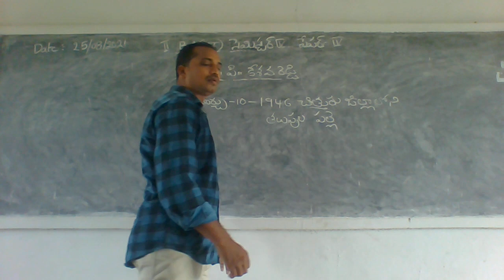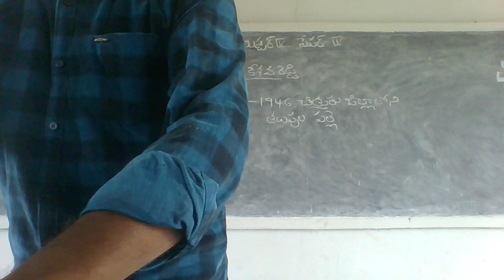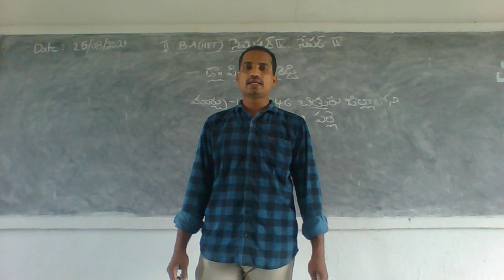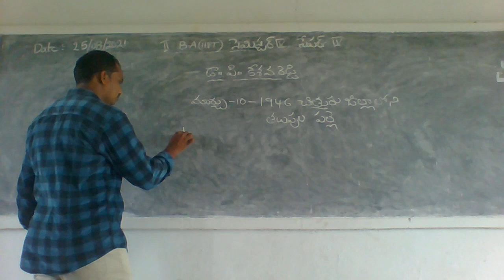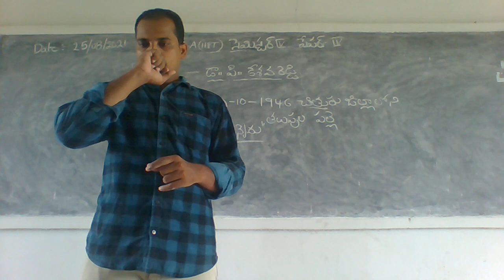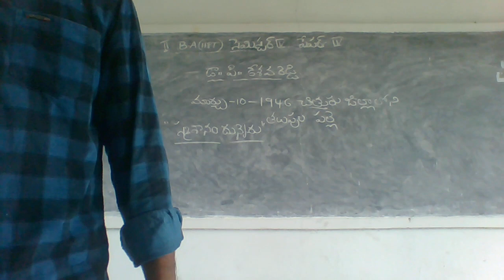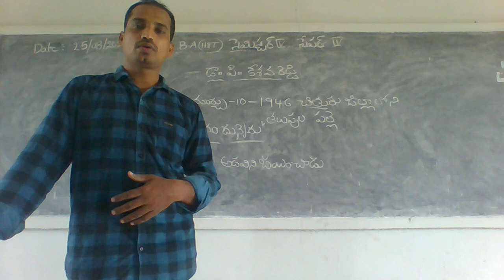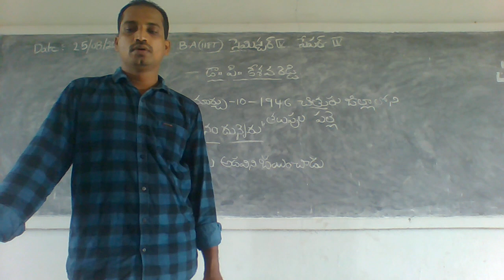25 08 21 II B A HPT SPL TELUGU IV SEM